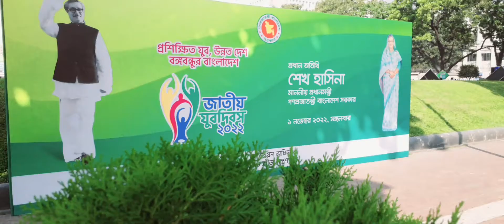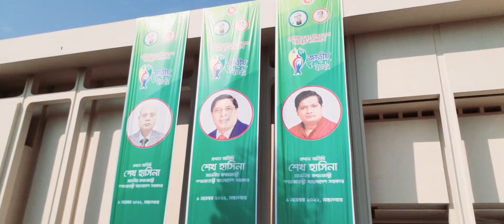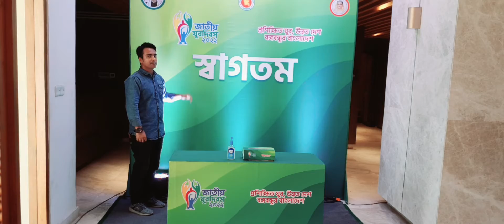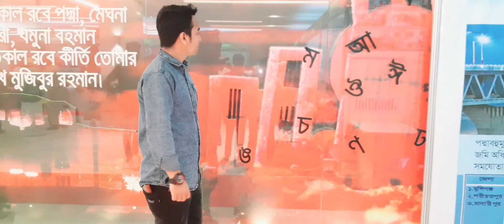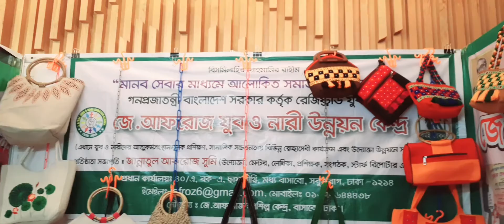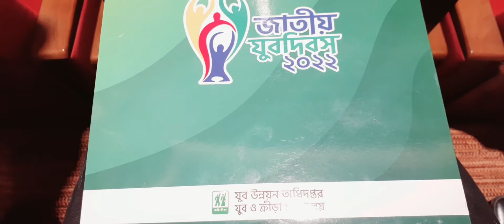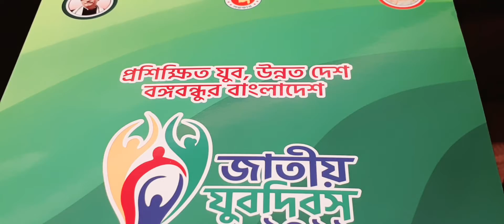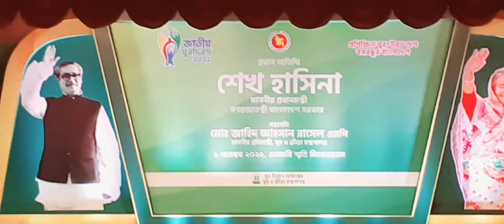OSMANI MEMORIAL AUDITORIUM [] National Youth Day 2022. Today Really Remarkable Day For Us []